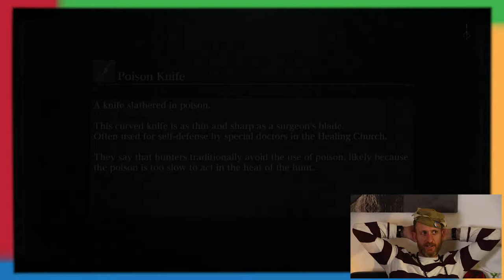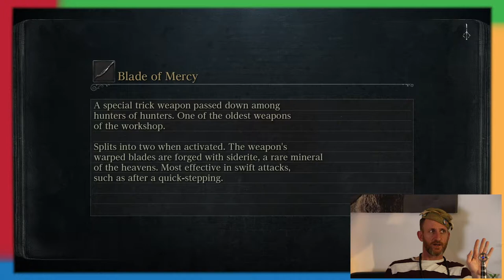Christian Potenza plays Bloodborne | Part 3 "Nipple Back"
Christian Begins his Nightmare

Special Thanks to The Infinity Forge for letting us film at their location.